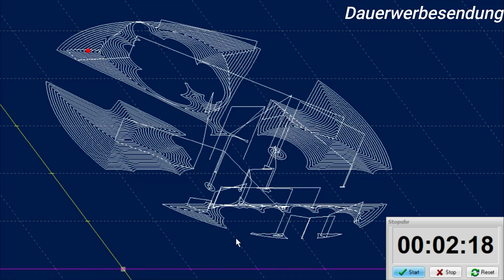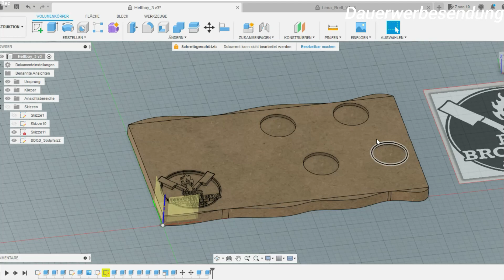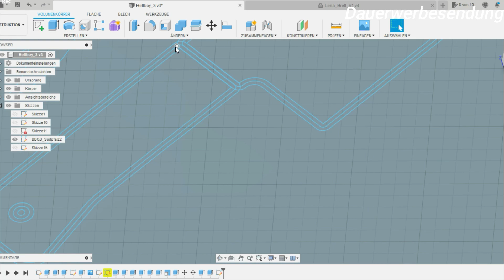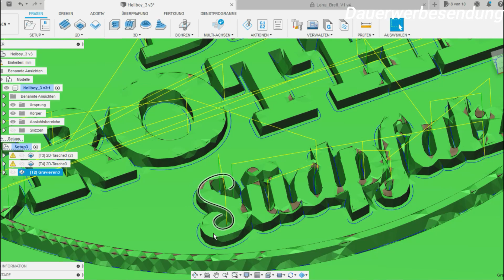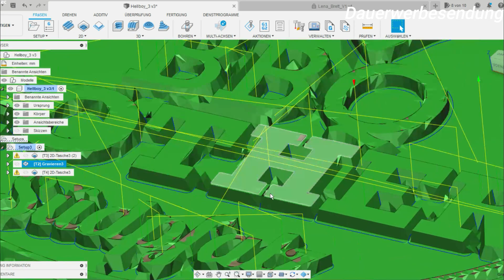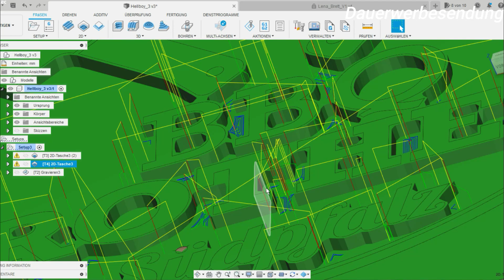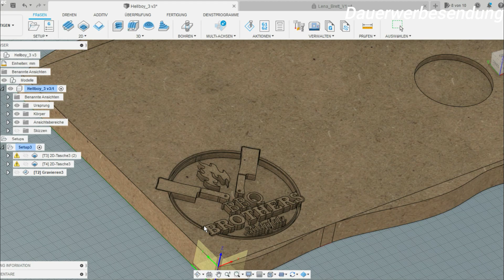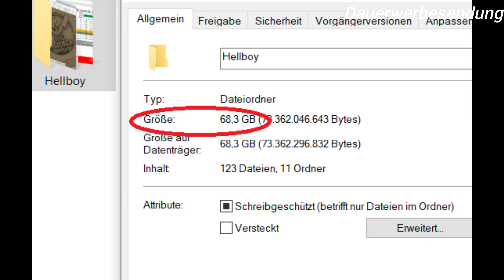Vereinslogo auf ein Schneid- und Servierbrett fräsen. Haase CNC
Heute fräsen wir ein Vereinslogo auf ein Schneid- und Servierbrett.

Kapitel:
0:00 Eröffnung
0:22 Werkzeug + Material
0:50 Einspannen + Antasten
1:40 Fraes. Werkzeug 1 (3,175mm)
2:54 Fraes. Werkzeug 2 (2mm)
3:42 Fraes. Werkzeug 3 (90°Stichel)
5:43 Reinigen + Oelen
06:17 Fusion360 CAD
09:01 Fusion360 CAM
15:55 Ende